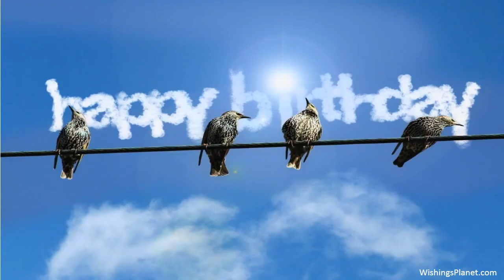Happy Birthday to Martha